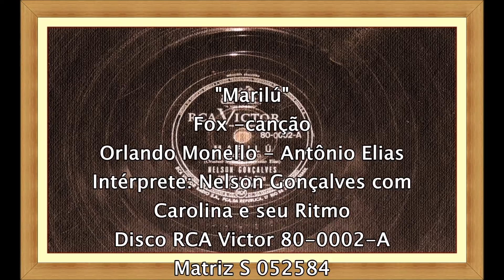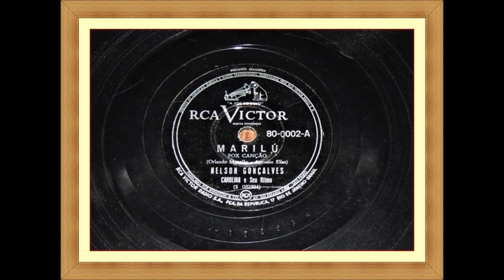"Marilú" - Fox canção - Nelson Gonçalves - 1942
"Marilú"
Fox canção
Orlando Monello - Antônio Elias
Interpretação de Nelson Gonçalves com Carolina e seu Ritmo
Disco RCA Victor 80-0002-A - Matriz S 052584
Gravado no dia 30 de julho de 1942
Lançado em Outubro do mesmo ano

Remasterizado em digital a partir de gravação feita diretamente do disco original em 78 RPM